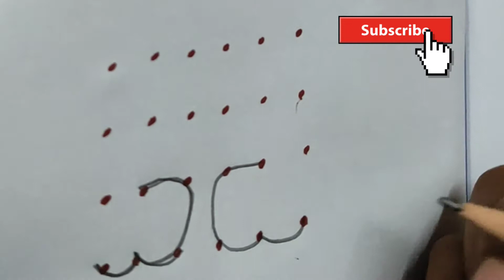6×4 (நேர் புள்ளி) முயல் கோலம்/6×4dot's easy kolam/simple kolam/pegeiners kolam /easy kolam/rangoli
6×4 (நேர் புள்ளி) முயல் கோலம்/6×4dot's easy kolam/simple kolam/pegeiners kolam /easy kolam/rangoli